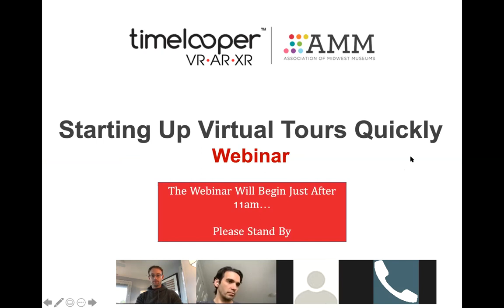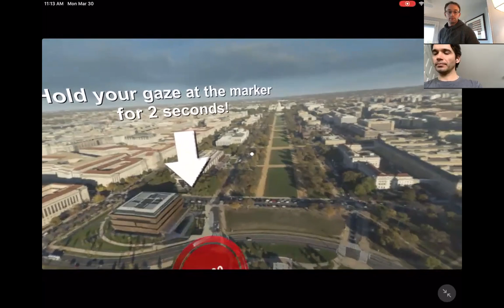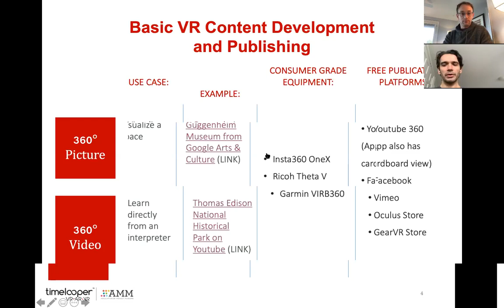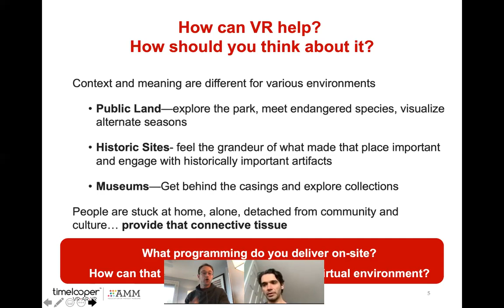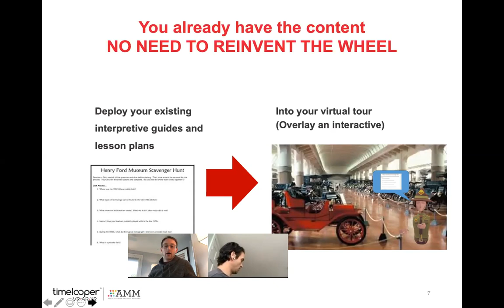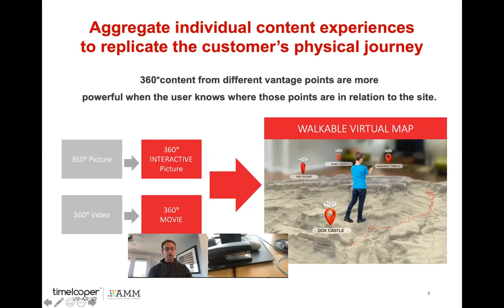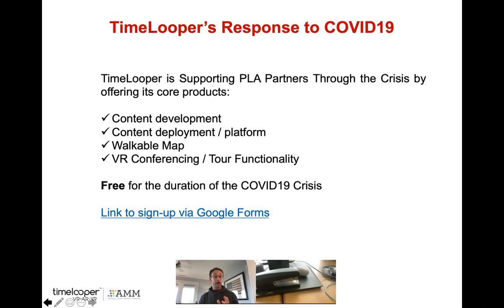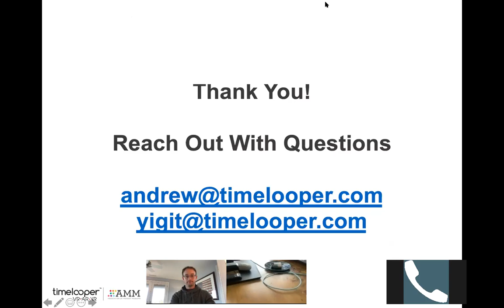AMM Webinar: Standing Up Virtual Tours Quickly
With your doors closed for the foreseeable future, how can you maintain (or even expand) relationships within your community? In this Zoom-based webinar, TimeLooper will present best practices on how (and why) to build VR-based immersion experiences, types of experiences you can easily develop, explore easy off the shelf tools to consider and creative tips on how to make content more meaningful. You will leave with a practical roadmap and clear next steps.